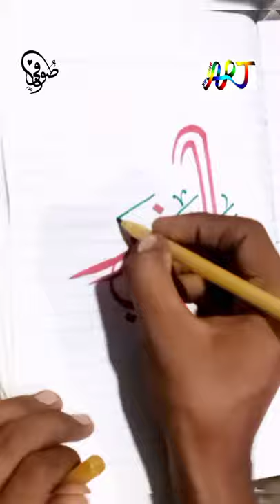how to write "ya hayyu ya qayyum" calligraphy|the world of art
salaam. welcome to the world of art.
today our artcalligraphy of ya hayyu ya qayyum arabic thuluth font. colorfull markar on paperby sufi artist.